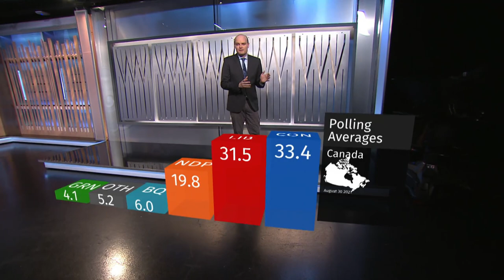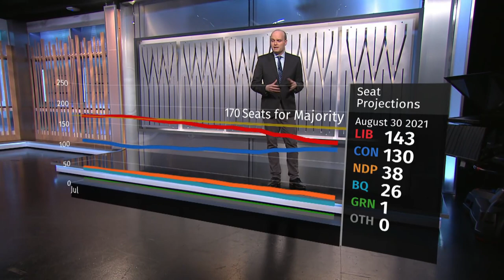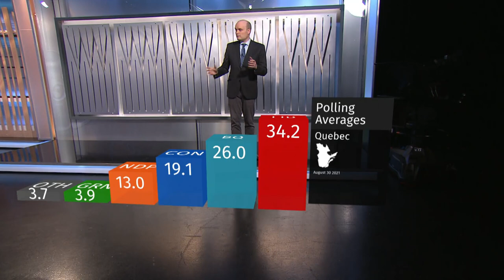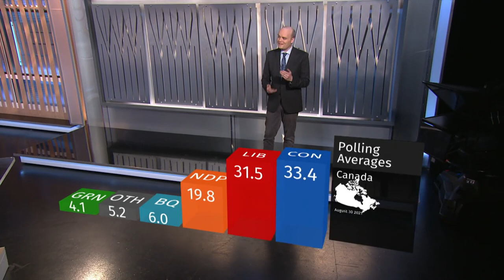Polls show Conservatives moving further ahead as Liberals continue to slide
The Writ's Éric Grenier joins Power & Politics to break down polling numbers at the beginning of Week 3 of the federal election campaign.